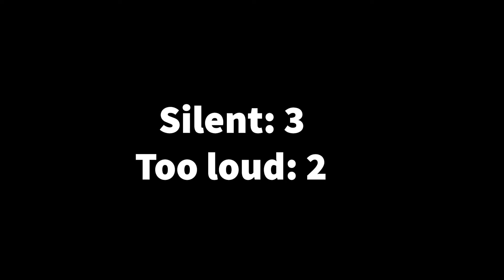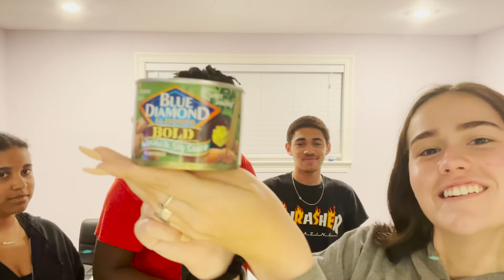SILENT LIBRARY!!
I know its been a while, but expect plenty more uploads because it's finally summer!! I really hope y'all enjoy this video. My friends and I had so much fun filming this.